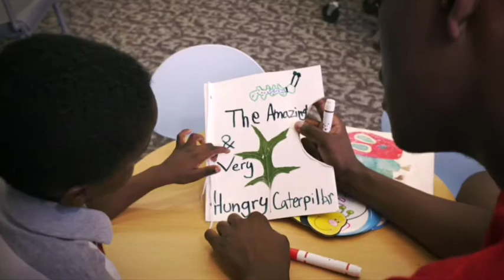2017-18 American University Men's Basketball Tipoff Dinner Show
American University hosted its annual tipoff dinner at Mama Lucia's in Bethesda.